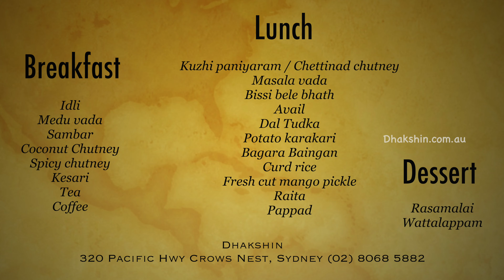Dhakshin's Event catering @ Curzon Hall | Sydney | Wedding reception